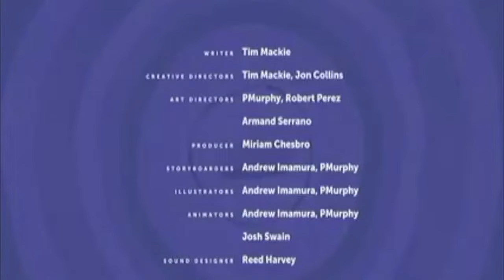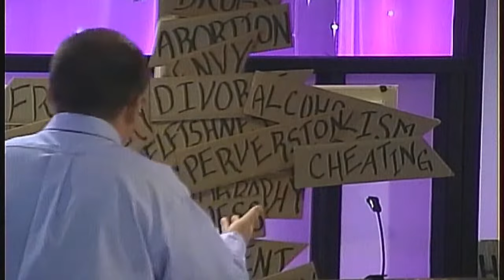World Changers - Pastor Dave Johnson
24 live views
Daily Devotional - Scripture Matthew 28:19-20,  Acts 1;8